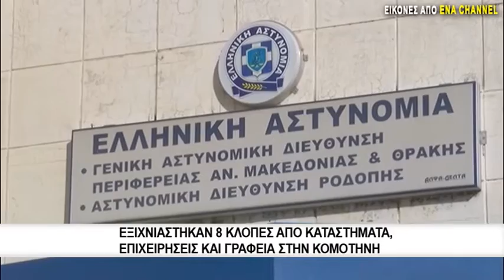Συνελήφθησαν 2 μέλη σπείρας διαρρηκτών | Διέρρηξαν 4 σπίτια σε Καβάλα και Δράμα